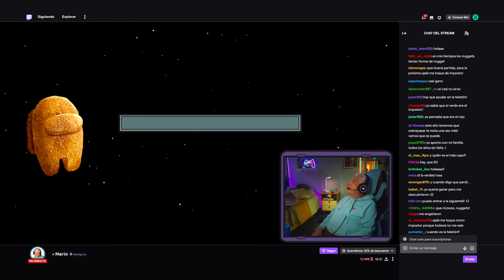Los Nuggets que buscas, están entre nosotros 🚀